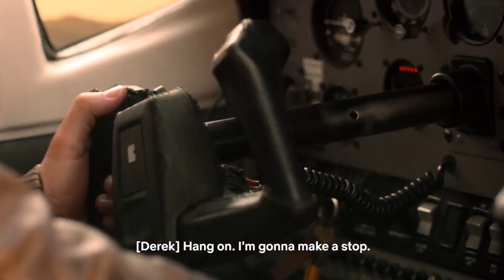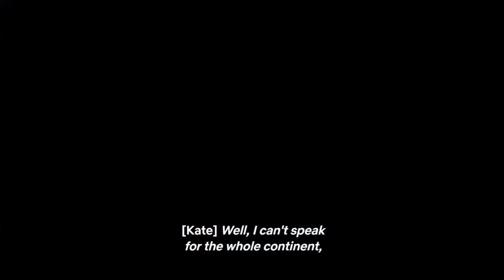Holiday In The Wild (2019) Netflix Official Hindi Trailer #1 | FeatTrailers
►Release Date : 1 November 2019 (English, Hindi)

►Release Languages : English, Hindi

►Directed By : Ernie Barbarash

►Plot : Holiday in the Wild is an upcoming American Christmas romantic comedy film directed by Ernie Barbarash from a screenplay by Neal Dobrofsky and Tippi Dobrofsky. The film stars Rob Lowe, and Kristin Davis. It is scheduled to be released on November 1, 2019, by Netflix

►Cast :

NA